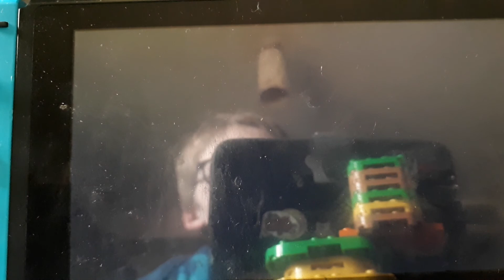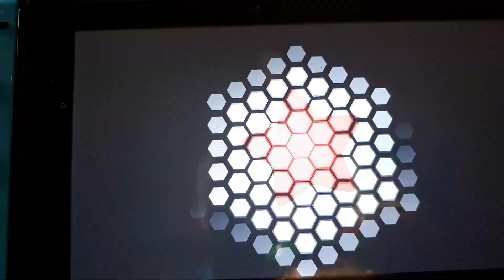Murray the hedgehog lets play super smash bros ultimate part 2. IT'S ZELDA!!